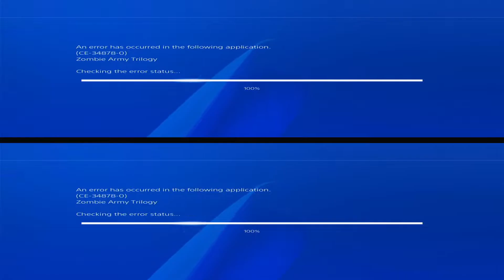Zombie Army Trilogy - 3D - part 43 (PS4)